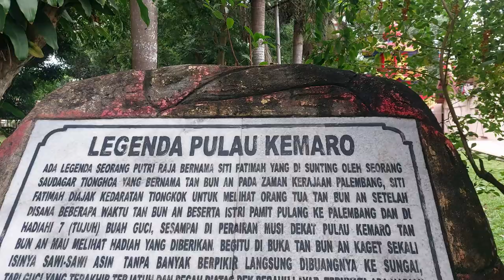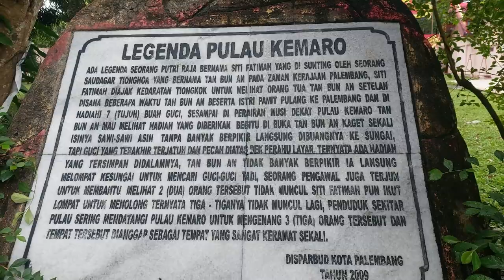jelajah musi modul nusantara